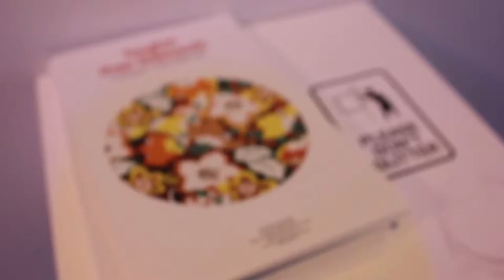Reuben Paterson Spark 2015